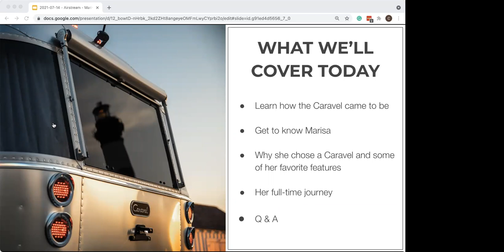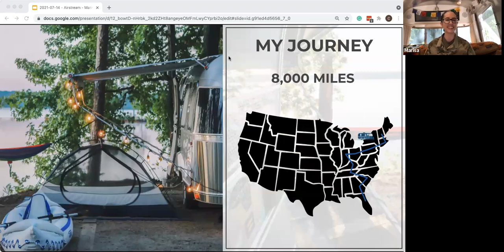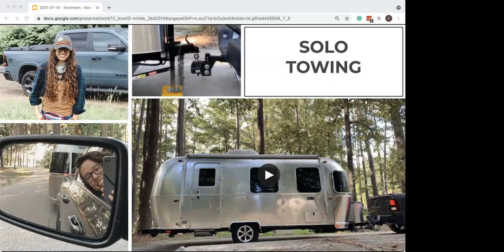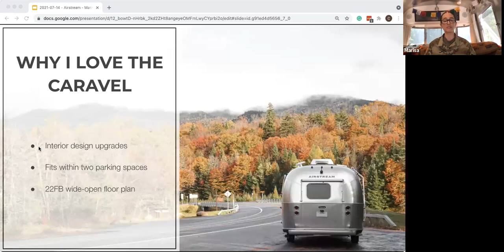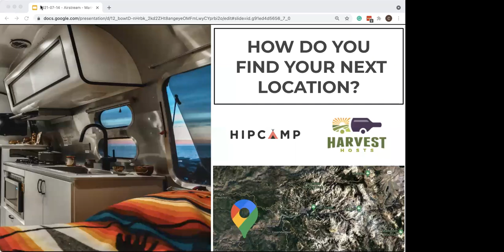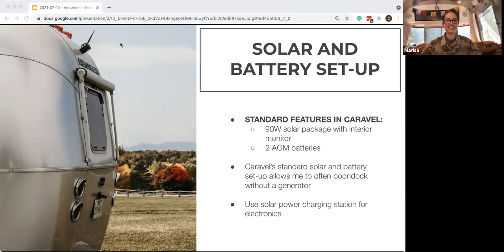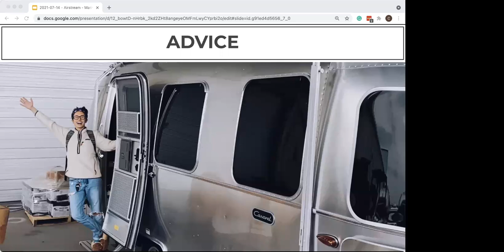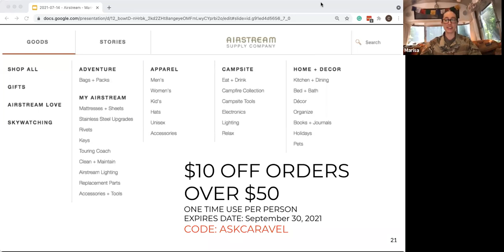Real Life on the Road with the Airstream Caravel | Traveling, Towing, Comfort, and Safety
The Airstream Caravel is an upscale single axle travel trailer that comes in four different floor plans. On this episode of Ask an Airstreamer, Caravel owner, Marisa shares what she has learned from her experience as a U.S. Army officer who lives and adventures in a 2020 22-foot Caravel.
She will also offer tips on the solo life, including the art of single-handed hitching and towing and how she stays safe.

Airstream Caravel Chapters:
0:00 Introduction to the Session
1:07 Caravel Topics
1:54 History of the Airstream Caravel
2:52 Meet Marisa, Airstream Ambassador
9:54 What Airstream Means to Marisa
11:53 Solo Towing
16:51 Tips for Traveling Solo
22:52 Why Marisa Chose the Airstream Caravel
27:35 Caravel Comforts of Home
32:30 Full-Time Living and Working in an Airstream
34:51 Trip Planning
37:38 Storage Tips
42:46 Solar and Battery Set-Up
44:52 Safety Tips
46:47 Bambi vs. Caravel Comparison
49:35 Advice from Marisa
54:24 This or That
57:09 LIVE Q&A with Marisa